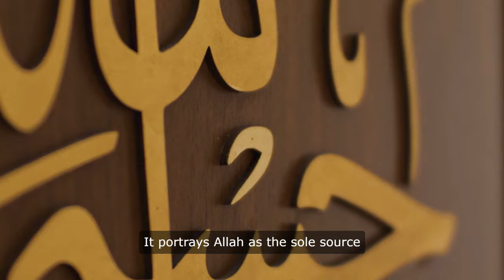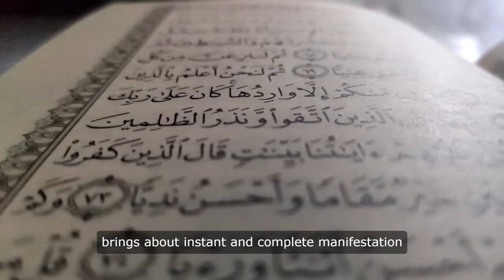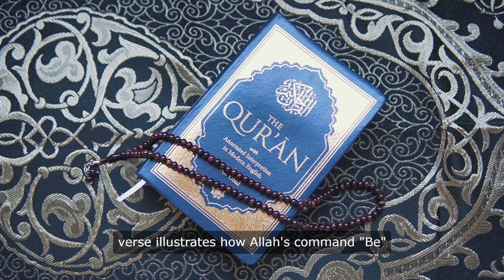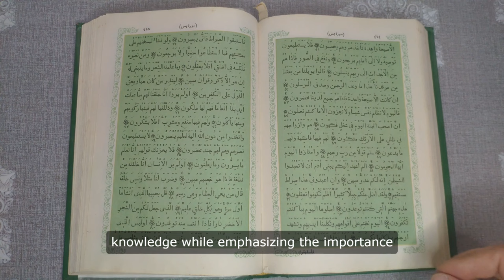What Nobody Tells You About Kun Faya Kun (Be and It Is)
Explore the deep theological significance of "Kun faya kun" from the Quran, which translates to "Be, and it is." This phrase encapsulates Allah's omnipotence and creative authority, illustrating His ability to bring about instant existence through His command alone. Delve into its appearances in the Quran, its linguistic nuances, and its profound implications for understanding divine sovereignty and the nature of creation.